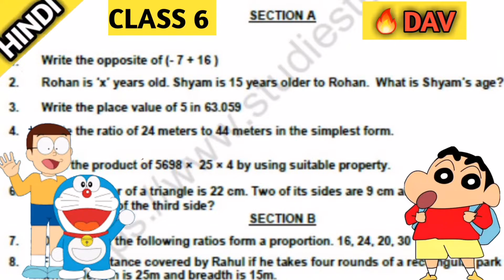Class 6 math question paper of annual exam/final exam | Dav public school | 2022